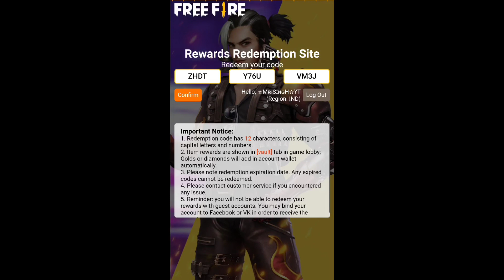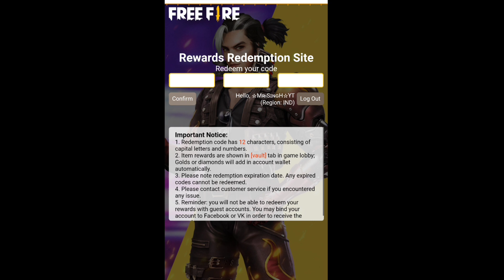FREE FIRE NEW REDEEM CODE TODAY | CREATOR CLASH REDEEM CODE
FREE FIRE NEW REDEEM CODE TODAY | 11 NOVEMBER REDEEM CODE FREE FIRE